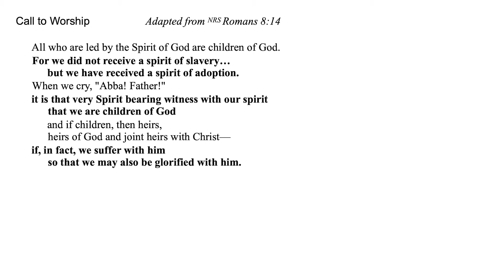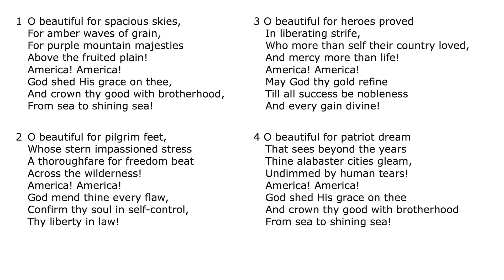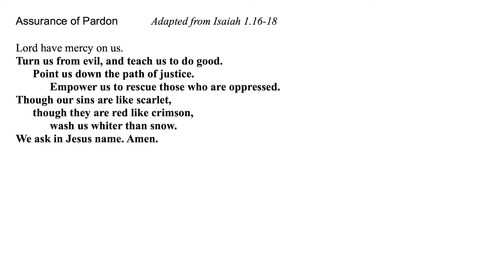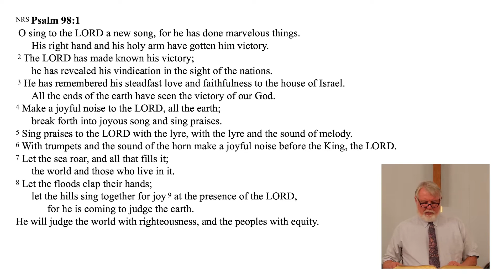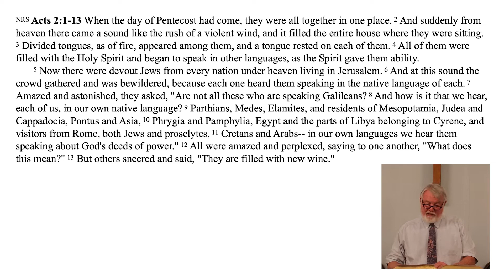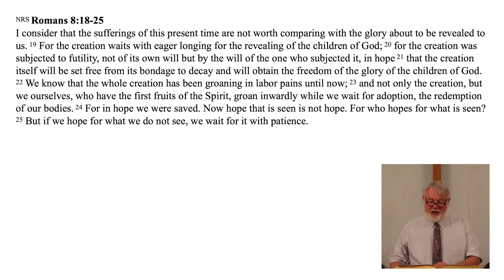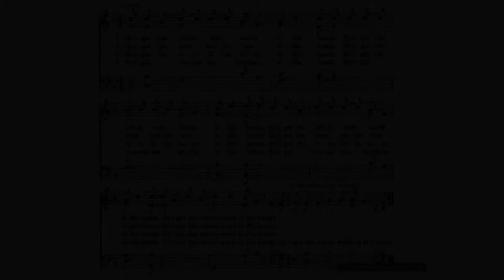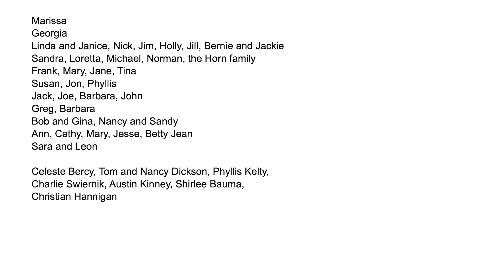Sunday 30 May 2021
0:00​​ - Prelude
2:13 - Hymn
10:40 - Anthem
27:00 - Hymn